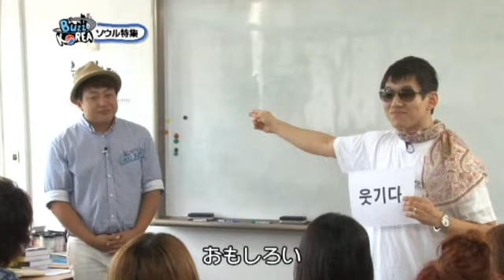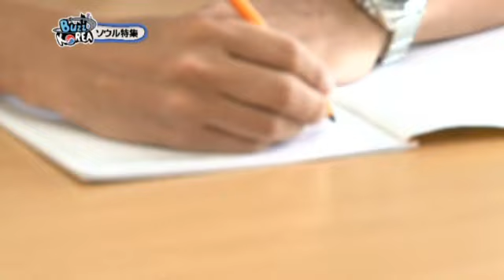MnetBuzzKoreaソウルマニアとK-POPスターラニアがミッション！第6弾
韓流K-POPスター、ラニア（Rania）と一緒にソウルで数々のミッションを遂行したSeoul's Seven Seishunソウルマニア！
そんな彼らの大活躍がＭnetジャパン「BuzzKorea」にて放映されました。
2チームに分かれて対戦！！